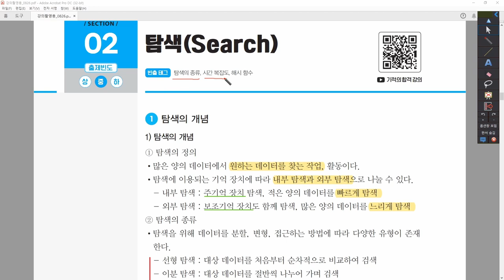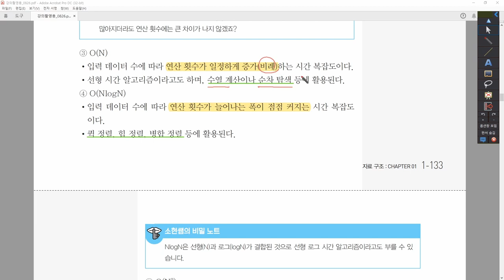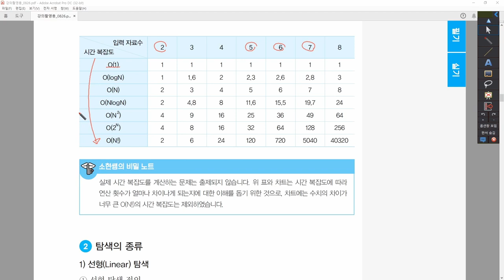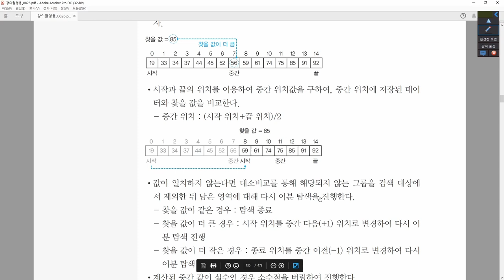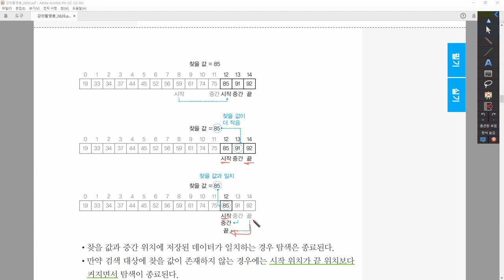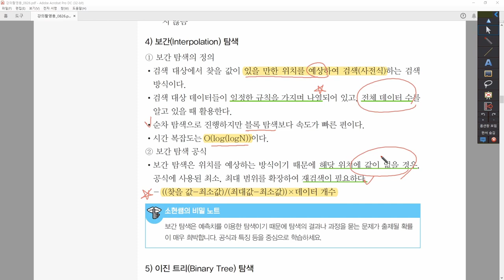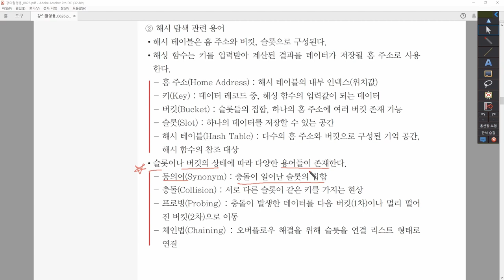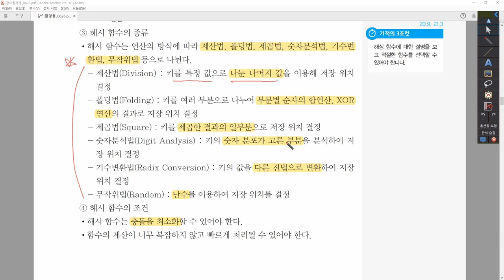[정보처리기사_환콤] 2-1-2.탐색